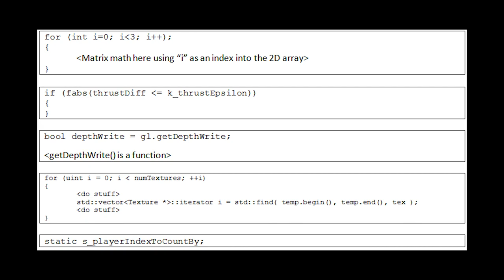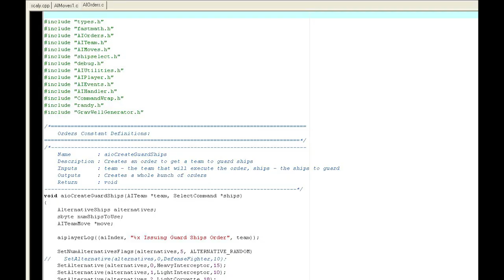01 Homeworld Development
The Homeworld franchise has an interesting history. This is a quick overview of the original development of the game, sale of the property, and remastering into the Homeworld Remastered Collection.